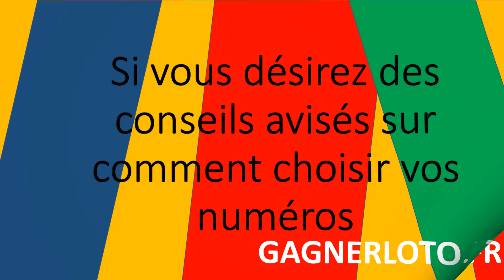LOTERIES AFRICAINES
Bonjour, vous habitez en Afrique, dans des pays comme le Cameroun, le Togo, la Côte d'Ivoire, le Ghana et bien d'autres pays encore et vous cherchez des conseils pour mieux choisir vos numéros de loterie. Alors vous trouverez exactement ce que vous recherchez en allant sur cette
Je suis Pierre-Marie, et depuis de nombreuses années j'ai mis au point des systèmes pour faciliter le choix des numéros. Je suis sûr que cela vous intéressera. Je vous remercie par avance de votre visite ! Bien cordialement Pierre-Marie